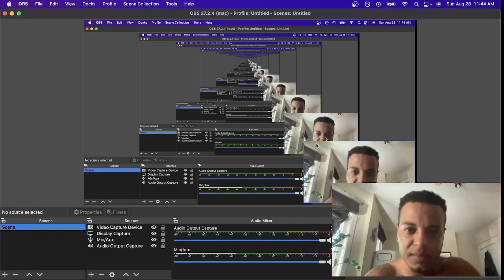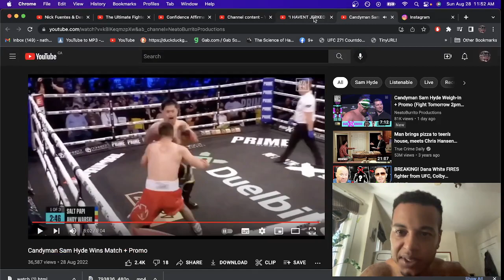Sam Hyde aka The Candyman Wins REACTION! The Candyman Reigns Supreme! Ireland Redeemed!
Reacting to the win and post win interviews from the genius and boxing legend the Candyman!